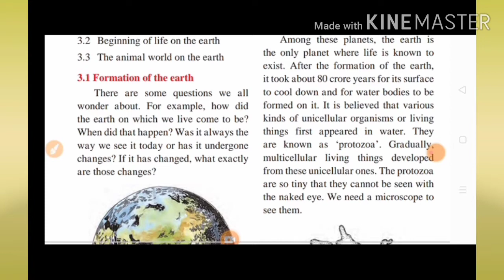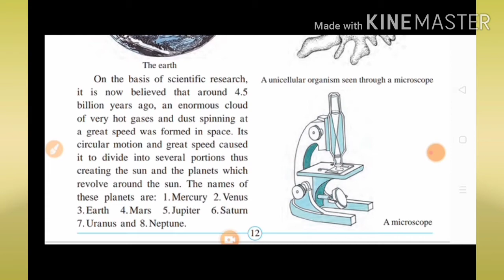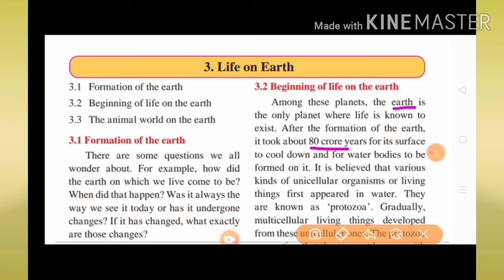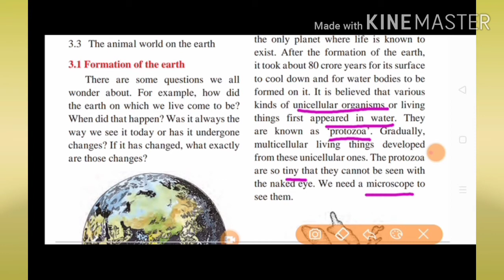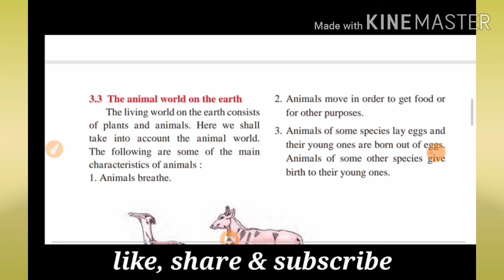Std 5, EVS-2, LS No-3- Life On Earth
EVS 2 lesson no 3 - Life On Earth
Explanation of
3.1- Formation of the earth
3.2- Beginning of life on the earth